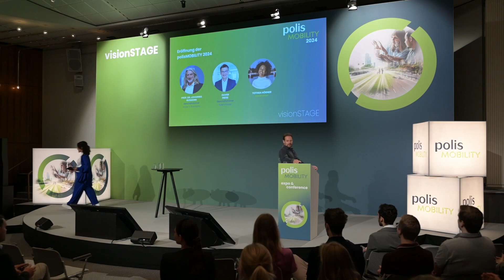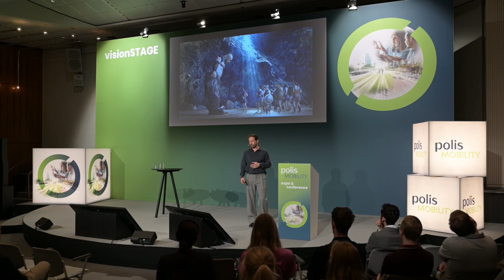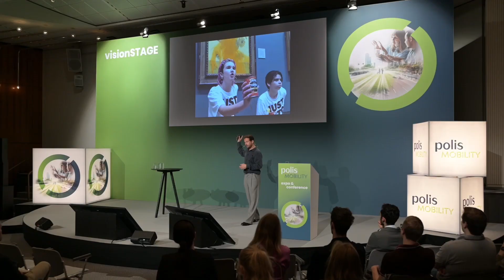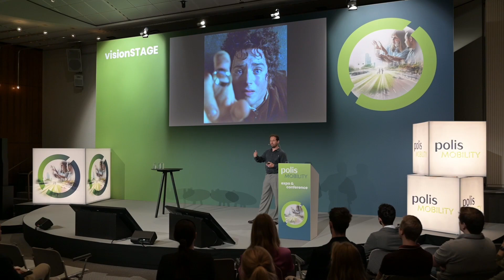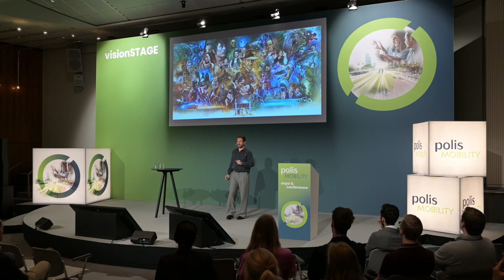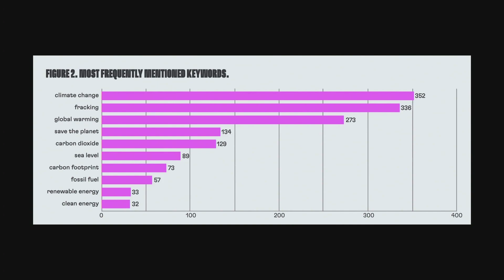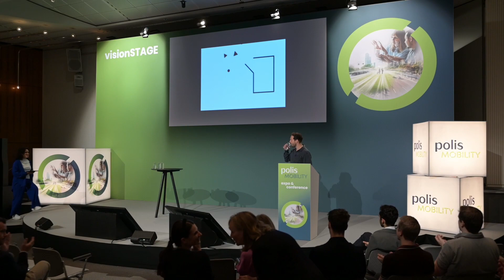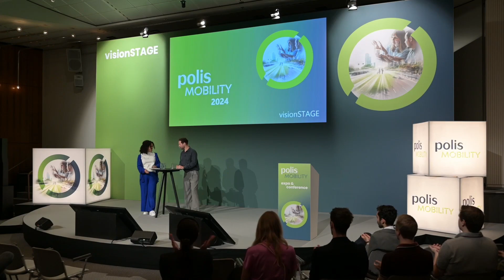Eröffnung der polisMOBILITY 2024 - Von der Wende erzählen (Friedemann Karig)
Wir leben und denken in Geschichten. So hat es Autor Friedemann Karig in seiner Keynote zur Eröffnung der polisMOBILTY 2024 zusammengefasst. Damit die Verkehrs- und Energiewende gelingen kann, braucht es Erfolgsgeschichten.
Die polisMOBILITY expo & conference fand am 22. und 23. Mai 2024 in Köln statt. Im Zentrum der Veranstaltung standen viele Themen, darunter die erfolgreiche Mobilitätswende.
Alle Informationen zur polisMOBILITY sowie den Termin für 2025 finden sich auf der Homepage